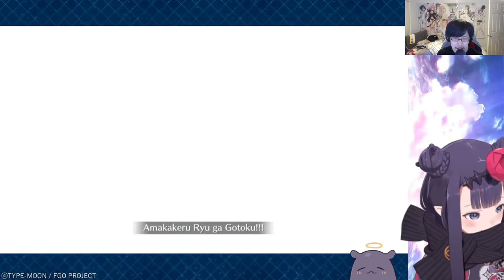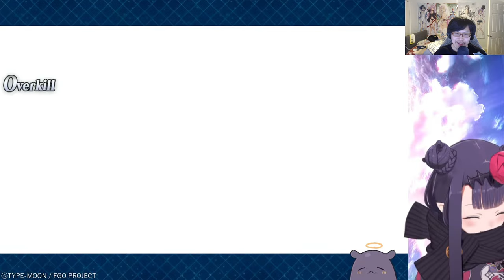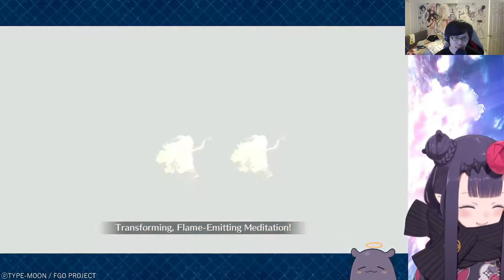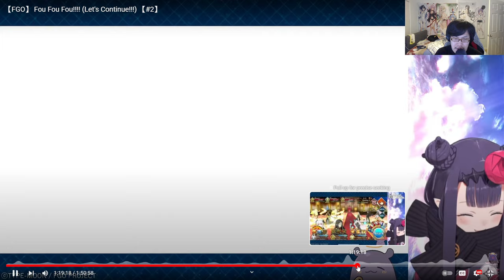Veteran FGO Player Critiques Ina's FGO Gameplay Part 2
I stream sometimes, follow so that you can hang out for some FGO and chill if ya like: